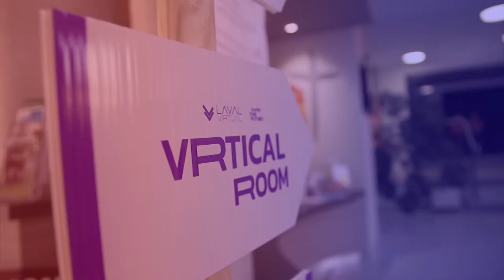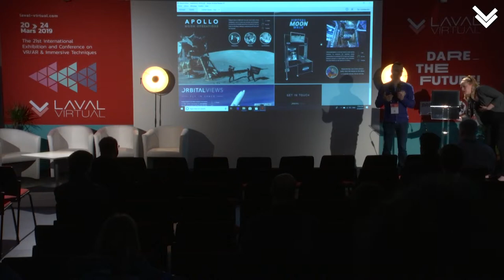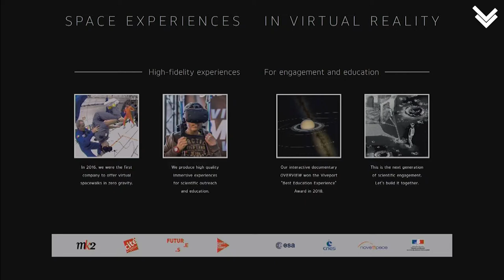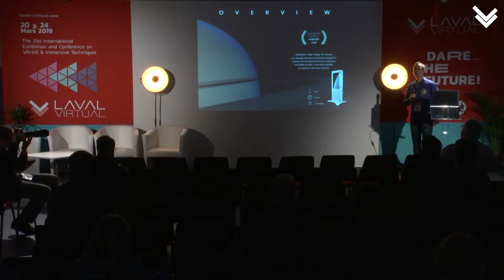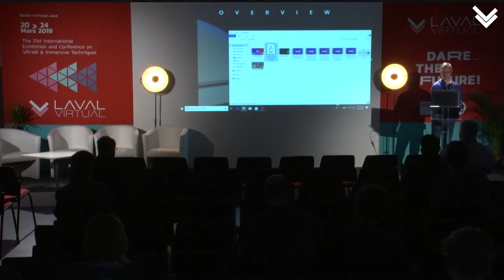A Walk Through the Universe by Orbital Views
Amaury SOLIGNAC - C.E.O - ORBITAL VIEWS
22 March 2019
Learn about a few "out of this world" VR use cases:
- Space tourism and astronaut training in true microgravity,
- Education and awareness on our position in the Cosmos,
- Heritage and entertainment with the Apollo 50th anniversary.